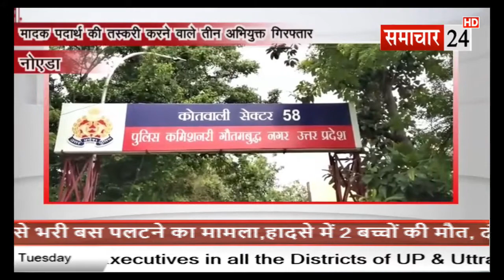Noida: मादक पदार्थ की तस्करी करने वाले तीन अभियुक्त गिरफ्तार